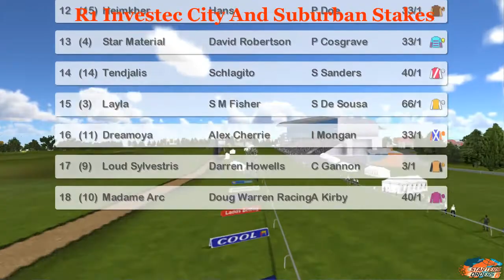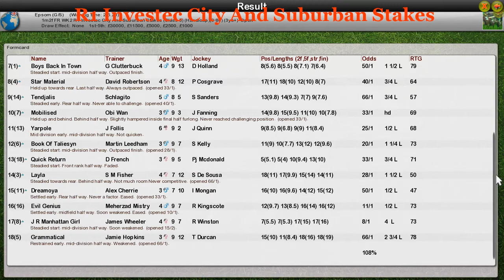FR WK2 R1 Investec City And Suburban Stakes